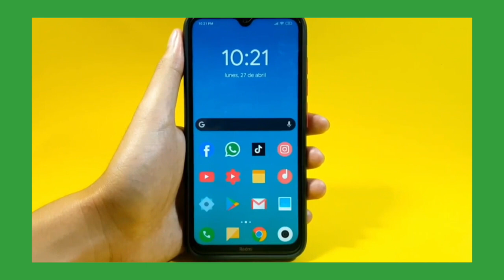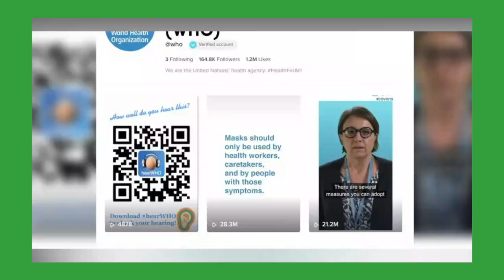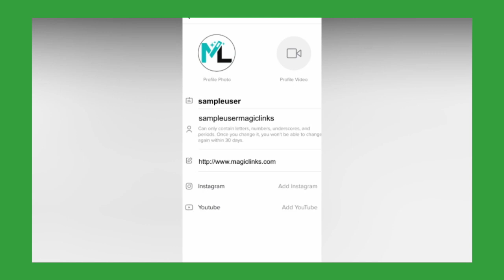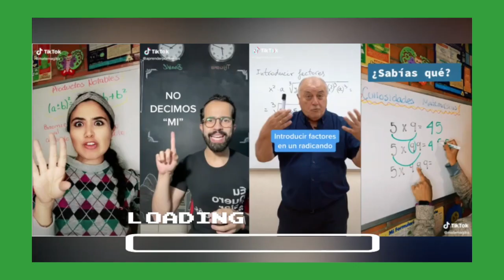POR QUÉ USAR TIK TOK COMO HERRRAMIENTA DE MARKETING DIGITAL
Video elaborado por los estudiantes de Zegel Ipae en el curso de Ebusiness.

Créditos:
LAMADRID PINTADO - LUIS
MERA CHINININ - CESAR
PIMENTEL ORTIZ - YOBEL
SAAVEDRA GAONA - YARA